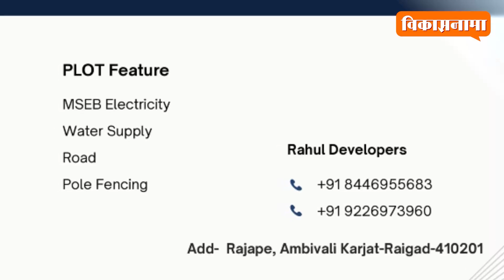आमदार महेंद्र थोरवे चाणक्य राजकारणी | MLA Mahendra Thorve